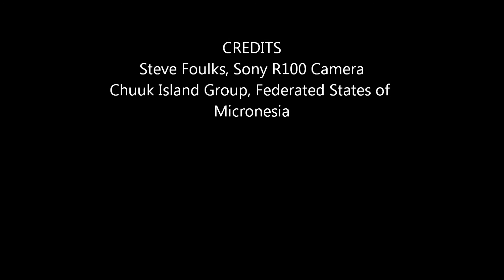Japanese WWII bomber Truuk Lagoon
WWII bomber in 100 feet of water in Truuk Lagoon.  My wife Kathy meet me on my way back